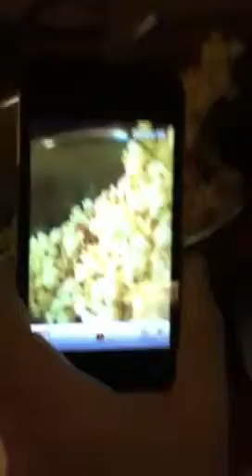Popcorn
Making popcorn